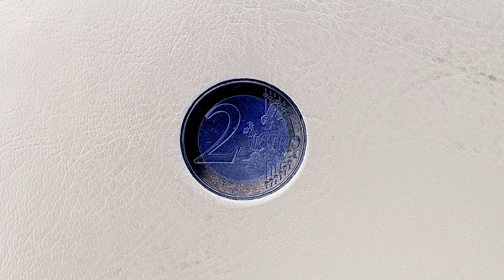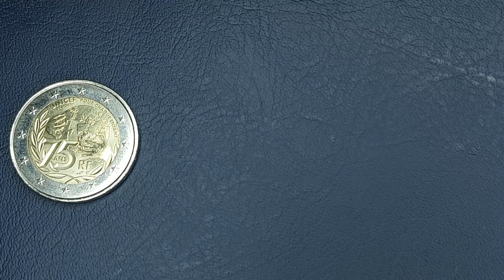2 EURO 75 YEARS OF UNICEF GERMAN VOICE/ENGLISH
2 EURO 75 YEARS OF UNICEF GERMAN VOICE/ENGLISH